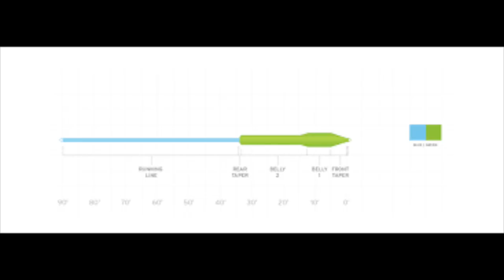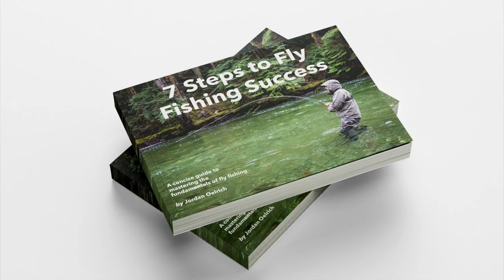21 Trout Fishing Tips for 2021 | Fly Fish University TV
21 tips for fishing still and moving water to find more trout, and make 2021 your best year fly fishing yet!

▶️ Grab a FREE copy of '7 Steps to Fly Fishing Success'

MIC 1
MIC 2

Fly Fish University is an online fly fishing school dedicated to serving and educating fly fishing enthusiasts around the world to increase their knowledge and skillsets and make fly fishing a more enjoyable sport for all!

THANK YOU to Marlon Products for being a Fly Fish University partner